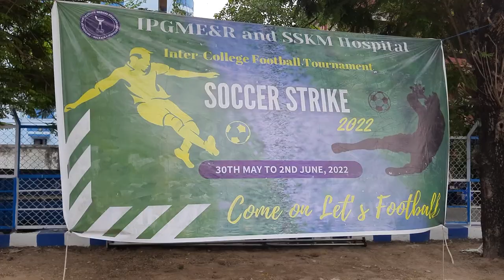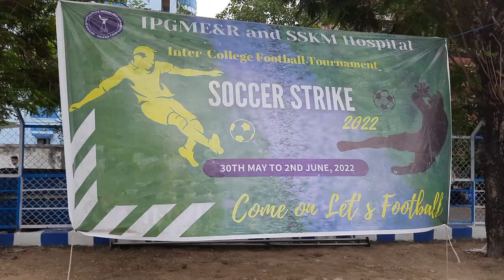SOCCER STRIKE 2022 FINAL🔥🔥🔥 [ IPGME&R vs NRS MEDICAL COLLEGE] INTERCOLLEGE FOOTBALL TOURNAMENT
Watch the complete video and enjoy🔥🔥🔥